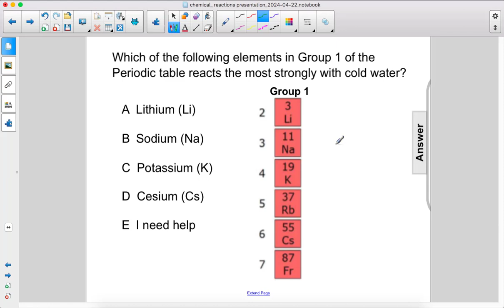F2 Sci Chemical Reactions FA 9